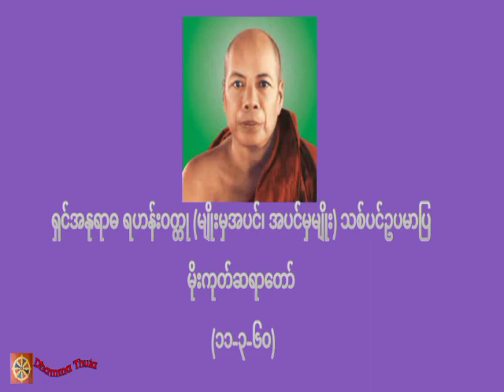ရှင်အနုရာဓ ရဟန်းဝတ္တု (မျိုးမှအပင်၊ အပင်မှမျိုး) သစ်ပင်ဥပမာပြ ၊မိုးကုတ်ဆရာတော် (၁၁-၃-၆၀)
တရားအသိတိုးပွားကြစေရန် နာယူကြပါ။